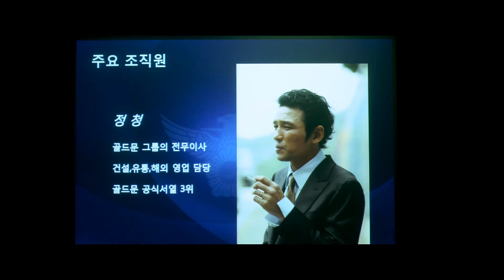정청 VS 이중구 실제 깡패도 참고한다는 이들(영화/영화 리뷰/영화 추천/신세계)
진짜 깡패들을 볼수있습니다.